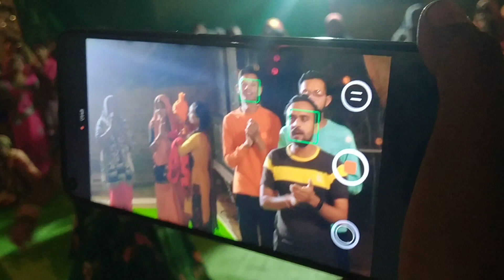aarti maa durga ji ki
@Er.domesh Sahu   @I'M ENGINEER21   @I'm Engineer shorts
best navrati durga visarjan video, navratri dance video, navratri maa durga aarti, best aarti in navratri 2022, dance video, mahesh band party, mahesh band party in navratri 2022,